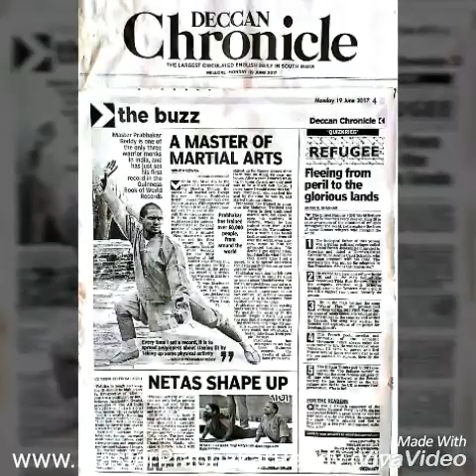Nellore Karate International Master Prabhakar Reddy Indian Best Dojo Andhra +91 9849465401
The Nellore Martial arts Expert Training Camp India

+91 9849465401